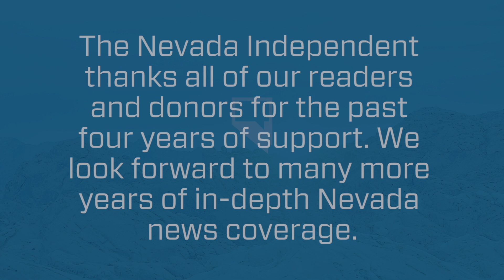The Indy turns 4!